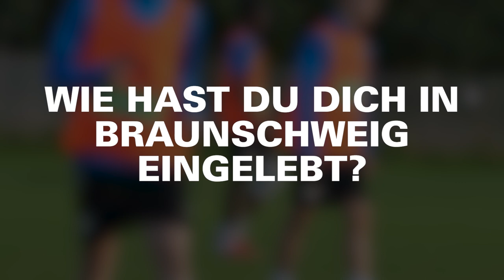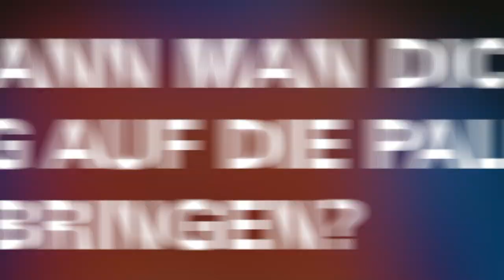Lion Lauberbach Kompakt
16 Spiele, acht Tore! Unser Mittelstürmer Lion Lauberbach ist blitzschnell an der Hamburger Straße angekommen, beweist seinen guten Torriecher kontinuierlich und war in der ersten Hälfte der Saison in vorderster Front stets gesetzt.

Wir haben Lion einige persönliche Fragen für Euch beantworten lassen, damit ihr den gebürtigen Erfurter noch ein Stück besser kennenlernen könnt. Viel Spaß mit unserer neuen Kompakt-Ausgabe!

Alle Infos und Neuigkeiten rund um den blau-gelben Fußball aus der Löwenstadt findet Ihr auf unserer Homepage und den sozialen Netzwerken: